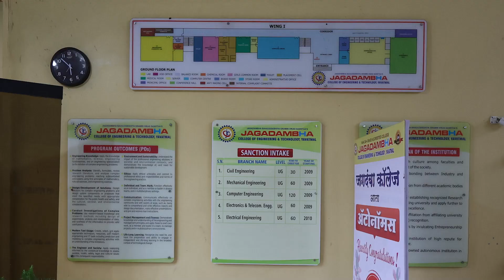Jagadambha College Of Engineering & Technology Yavatmal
Address: S.No 167/1, 167/2 & 163, Arni Rd, Near Tandoor Garden, Kinhi, Yavatmal, Maharashtra 445105

Welcome to Jagadambha College of Engineering & Technology
Jagadambha College of Engineering and Technology is affiliated with Sant Gadge Baba Amravati University (SGBAU), recognised by Directorate of Technical Education (DTE), Maharashtra State, approved by All India Council For Technical Education (AICTE), New Delhi and accredited with Grade A+ by National Assessment and Accreditation Council (NAAC) offering quality education and state-of-the-art facilities to foster the development of skilled professionals. With a commitment to excellence in technical education, the institute provides a dynamic learning environment that encourages innovation, research, and collaboration with industry. Our diverse programs are designed to equip students with the knowledge and hands-on experience needed to excel in their chosen fields and contribute to the global community

Great History of Our Campus
Jagadambha Bahuuddeshiya Gramin Vikas Sanstha was formed in the year 2003 by the visionary Dr. Shittal A. Watile, a renowned educationalist with the lofty aim of providing quality professional education and meeting the rising expectations of the industry as well as the young students in the region and around. Jagadambha College of Engineering & Technology, Yavatmal, was established by JBGVS on an expanse of 11 acres on Nagpur Tuljapur Highway, just 5 km from Yavatmal bus stand. Jagadambha College of Engineering & Technology, Yavatmal, is marching to achieve the objective of excellence in the field of Engineering & Technology.
Recognised by Directorate of Technical Education (DTE), Maharashtra State
Approved by All India Council For Technical Education (AICTE), New Delhi
Accredited with Grade A+ by National Assessment and Accreditation Council (NAAC).